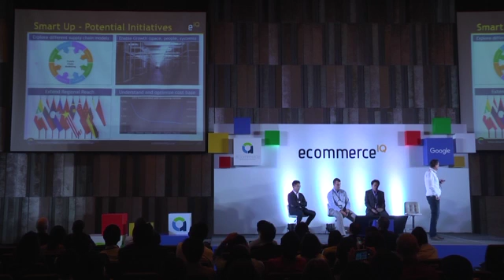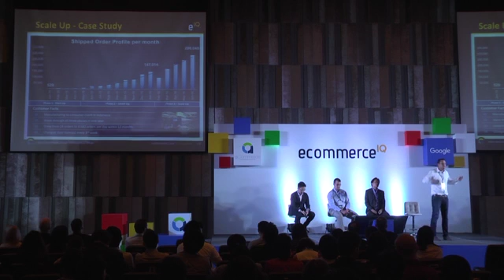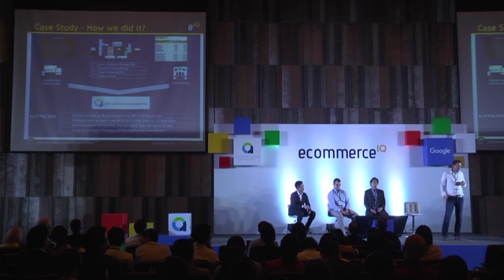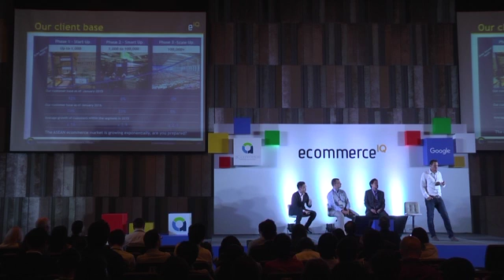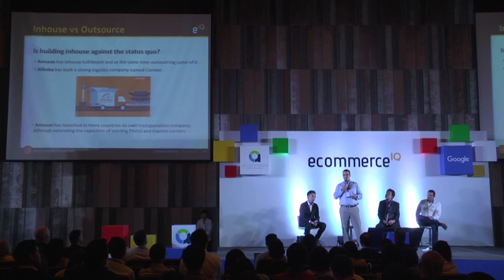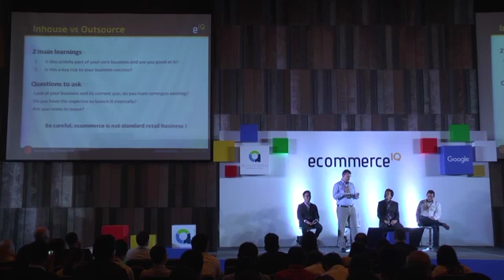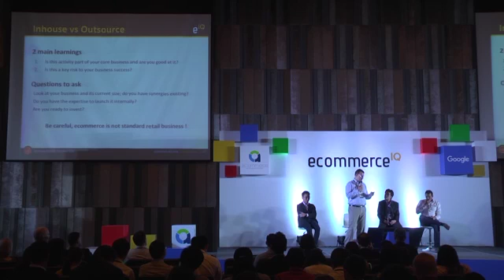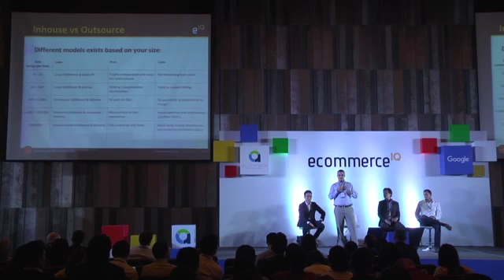Avoiding Major Pitfalls When Scaling Orders - ecommerceIQ Summit TH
Speakers:
Alex Ng, Director and General Manager Kerry Express Thailand
Bertrand Peyrat, Thailand COO Lazada
Santit Jirawongkraisorn, Co-founder & Managing Director Lalamove
Mitch Bittermann, Group CLO aCommerce

Ecommerce in Southeast Asia is often regarded as too expensive, too nascent and too complicated. To debunk these myths, aCommerce & Google bring together the region's online pioneers who will help equip brands and retailers with the playbook to drive the online revolution. Gain insight from the hits and misses of attendees and accelerate your learning curve at the ecommerceIQ Summit.